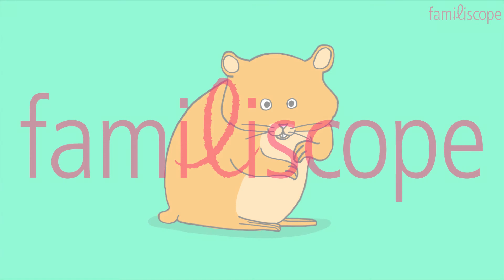Apprendre à dessiner un hamster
Video pour les enfants, pour apprendre à dessiner un hamster